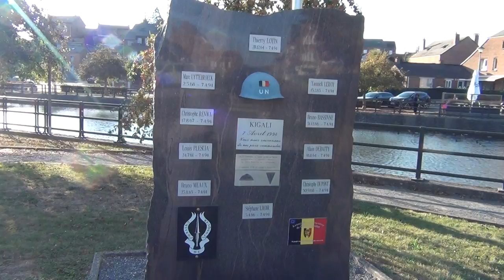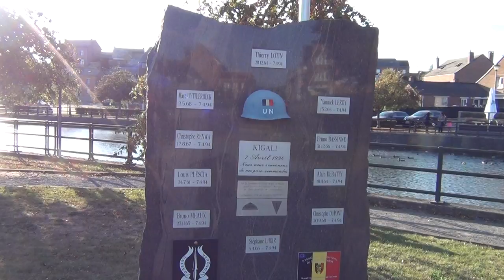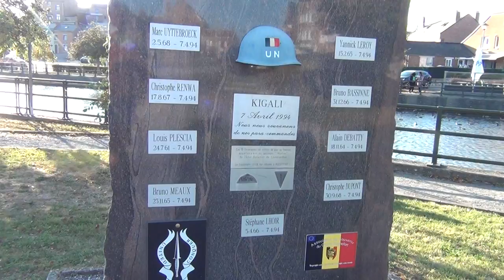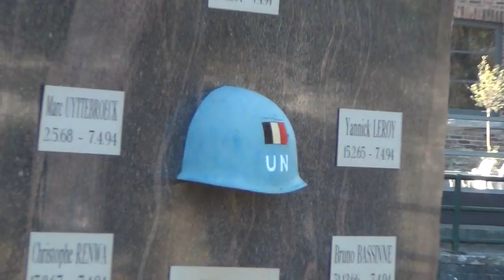Genociding the Intelligentsia in Rwanda: Belgian Commando Green Berets Chopped up with Machetes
PHARAOH ONLY NEEDS DUMN SLAVES AND NO INTELLIGENT TUTSI PEOPLE; 10 WHITE SLAVES TRIED TO SAVE THE BLACK SLAVES, BUT OUR MASTERS WANTED DIFFERENTLY